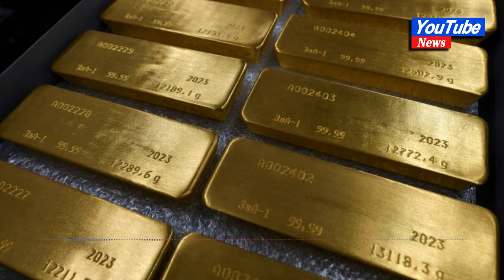Gold slips on firmer dollar, spotlight on Fed meeting#news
Gold slips on firmer dollar, spotlight on Fed meeting

May 1 - Gold prices eased on Monday as the U.S. dollar held firm, with cautious traders awaiting the Federal Reserve's interest rate hike decision later this week.

Spot gold fell 0.5% to $1,980.78 per ounce by 0759 GMT. U.S. gold futures shed 0.5% to $1,989.20.

The dollar index rose 0.2%, making greenback-priced bullion more expensive for overseas buyers.

The Federal Open Market Committee (FOMC) will meet on May 2-3, and investors are largely expecting a 25 basis-point interest rate hike.
"If the Fed comes out unexpectedly hawkish, then it won't bode well for gold. However, I don't think prices will fall below the $1,930 level," said Ilya Spivak, head of global macro at Tastylive.

Data on Friday highlighted that U.S. consumer spending was unchanged in March, while underlying inflation pressures remained strong, which could see the U.S. central bank raising interest rates.

Bullion is known as an inflation hedge, but rising rates tend to dull the zero-yielding asset's appeal.
Gold prices rose more than 1% in April as renewed concerns over turmoil in the U.S. banking sector enhanced its safe-haven appeal for investors.

"If we see a meaningful downturn in U.S. economic data that expanded rate cut expectations for the back half of this year, then gold prices could climb above the $2,000 mark," Spivak added.

Meanwhile JPMorgan Chase & Co. said on Monday that it had acquired a substantial majority of assets and assumed certain liabilities of First Republic Bank.

Top bullion consumer China's manufacturing activity unexpectedly shrank in April, official data showed on Sunday, raising pressure on policymakers seeking to boost an economy struggling for a post-COVID lift-off.

Among other precious metals, spot silver rose 0.3% to $25.11 per ounce, while platinum fell 0.6% to $1,067.41.
Palladium dropped 0.4% to $1,494.88.

Many Asian and Europe markets were closed on Monday for the May Day holiday.